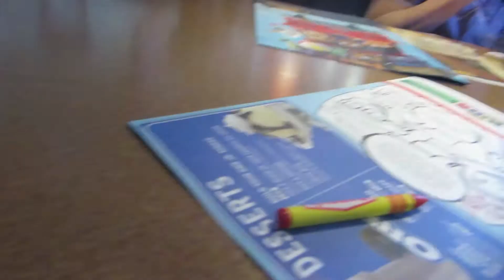DITL with my Mom & Little Dudes & Meetup!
Vlogmas here & there ;) Meetup with YouTube mommy momlife on friday afternoon & BIG baby shower on saturday! i'm going to need a lot more coffee! lol no really